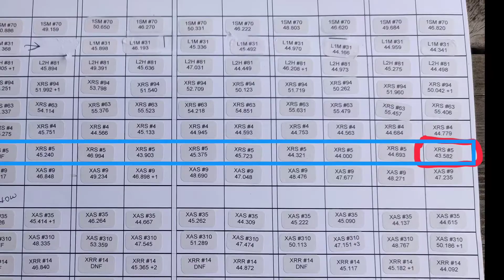Lexus ISF autocross